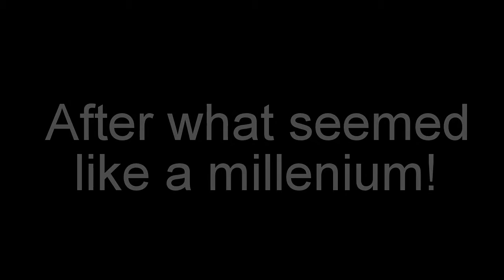Howell Wedding Evening Timelapse 720p